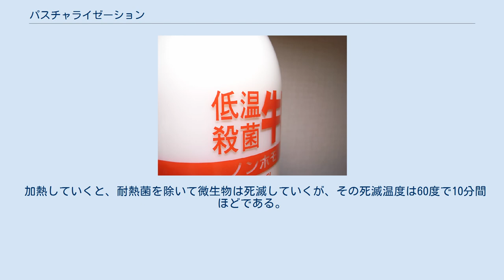パスチャライゼーション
ルイ・パスツール
低温殺菌牛乳 パスチャライゼーション（英: pasteurization）とは、食品等の加熱殺菌法のうちで、摂氏100度以下の温度で行う方法をいう。
1866年に微生物学の祖であるルイ・パスツールとクロード・ベルナールによって、ワインの殺菌法として最初に導入されたことからパスツールの名をとって命名されている。
のちに導入された高温殺菌法（摂氏100度以上で行う）と対比して、低温殺菌法（ていおんさっきんほう）とも呼ばれる。
この方法をパストリゼーションと表現する場合もある。
 パスチャライゼーションは、微生物を完全に死滅させることではなく、害のない程度にまで減少させることを目的としており、従って一部の耐熱菌は残存しうるため、一般に消費期限は高温殺菌品より短く設定されている。
 この方法を用いると、素材の風味を損なわず、ワインや酒に含まれるアルコール分を飛ばさずに行うことが可能であり、高温殺菌法と比較して、熱変性などによる品質・風味の変化が抑えられる利点がある。
 日本では、パスツールに先立つこと300年も前の1560年頃に日本酒において同じ方法が経験的に生み出され、以来、「火入れ」として行われてきた。
 後に牛乳にも応用され、牛乳の風味を損なうことが少ないとして多く採用されている。
この方法で殺菌された牛乳はパスツールにちなんで一般に「パスチャライズド牛乳」と呼ばれており、この低温殺菌牛乳には、方法としては次の2つがある。
 加熱していくと、耐熱菌を除いて微生物は死滅していくが、その死滅温度は60度で10分間ほどである。